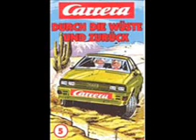Carrera - Durch die Wüste und Zurück (Part 4)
Carrera Hörspiel, Hörbuch
Folge: 5 Durch die Wüste und Zurück (Part 4)